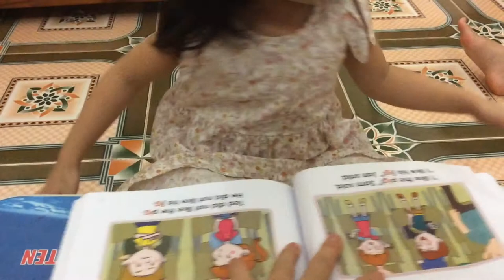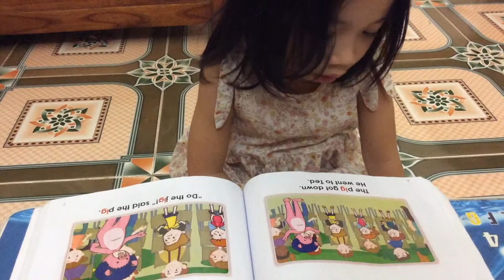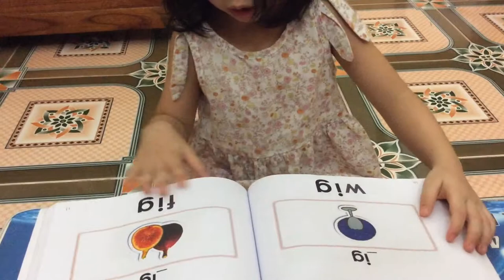pig in a wig